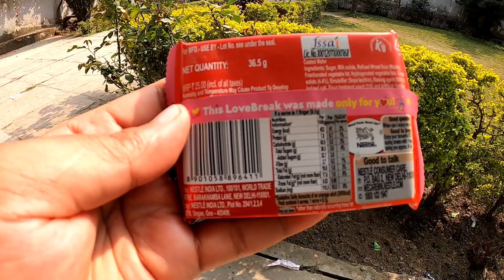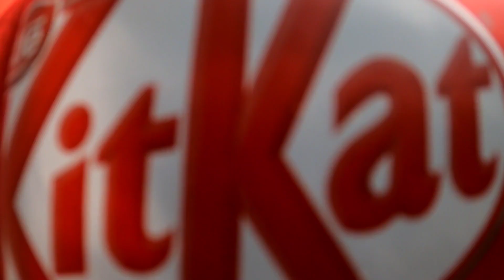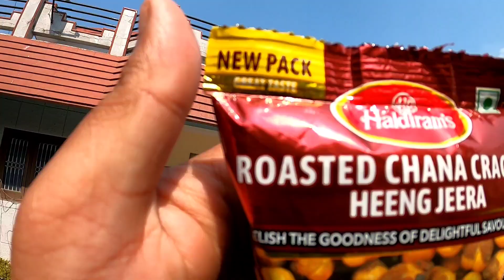I Only Ate Foods In ALPHABETICAL ORDER For 24 Hours Challenge || Food Challenge In Dehradun 😍😍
[VLOG 17] I Only Ate Foods In ALPHABETICAL ORDER For 24 Hours Challenge || Food Challenge In Dehradun 😍😍

Let's make it together 3k fam😊.

Hey YouTube Fam! What's Poppin?

I'm back with 24 hours challenge video.
This is one of the toughest challenge ever.
Anyway Enjoy!!

Hope you'll like the video and have fun watching this one☺️.

Ashutosh_KC_-_MAYA_|_Meelan_Gajahmair_Flute_Cover_|_Eklai_basyera_Muskuraunu_ho_Maya_|_Binod_Lama_|

BAARI_Flute_Cover___Uchiyan_Deewaran____Instrumental____Feat._DIVYANSH_SHRIVASTAVA___Bilal_Saeed__

Again_and_Again_~~_Yozoh~~_Love_Rain_OST

STAY DAMMI 👍.